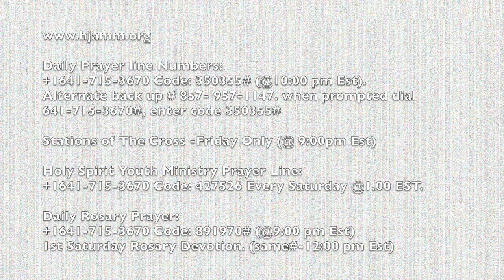Recharging My Spiritual Battery by Bro. Uwakwe Chukwu - Aug 29, 2017.